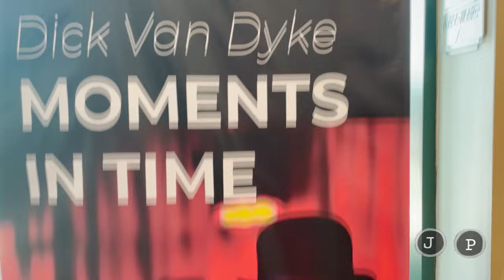Story time with Dick Van Dyke!: An Afternoon Celebrating an Icon in Malibu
Happy birthday Dick Van Dyke! In this video, I went to an event in Malibu where not only did I see Dick Van Dyke talk about his life but see people pay homages to him. There was vintage cars, a photo gallery, and a special surprise at the end of the event!